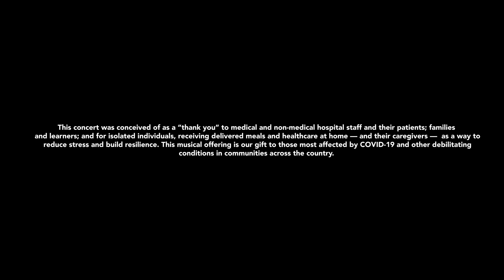Bye Bye Blues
Grant Gordy and Ross Martin began simply as two friends getting together in Brooklyn to play for the pure enjoyment of music-making. With each musician playing a steel string acoustic guitar the duo set about adapting and arranging the jazz standards they loved to this instrument often associated with folk and country styles. What quickly developed was a repertoire of tunes spanning most eras of jazz as well as original compositions by both players.

AGAR’s concerts through Chamber Music America’s Presenter Consortium for Jazz (PCJ) are delivered online as a “thank you” during the COVID-19 times to medical and non-medical staff and to patients at Centra Health, Central Virginia Alliance for Community Living, area nursing facilities, and UVA Health. The performance of the Grant Gordy and Ross Martin Duo is presented in collaboration with Gifts of Art, Michigan Medicine and VCU Health/Arts in Healthcare are supported by Chamber Music America’s PCJ program, funded through the Doris Duke Charitable Foundation.

This concert was performed at Jalopy Theatre in Brooklyn, NY and engineered by Mike Robinson of Clevidence Sound Recording.

This performance will be available until November 30, 2022.